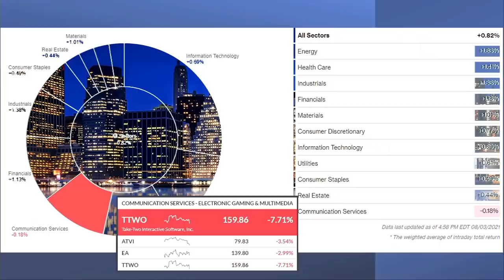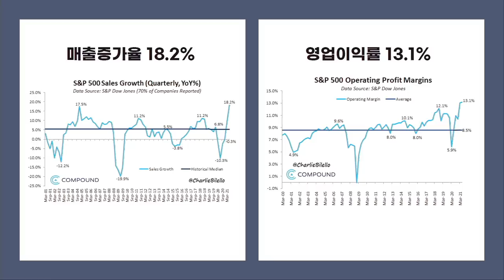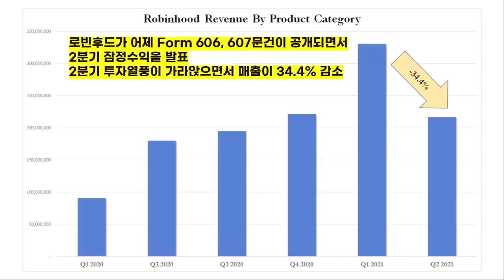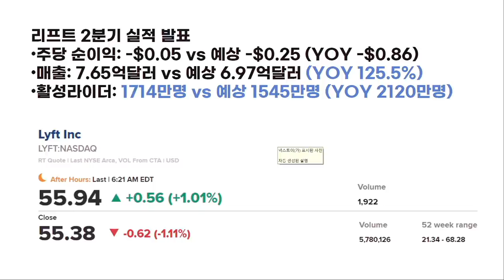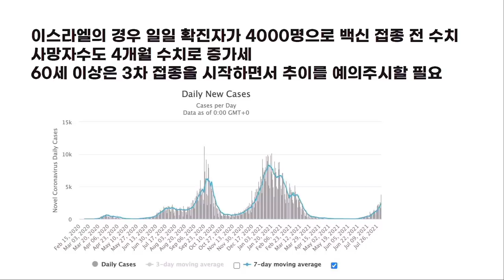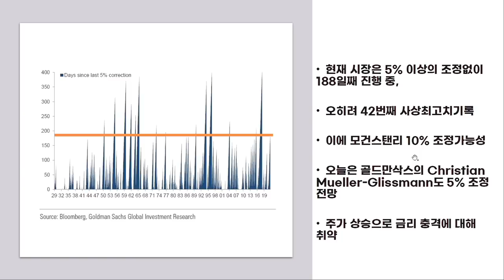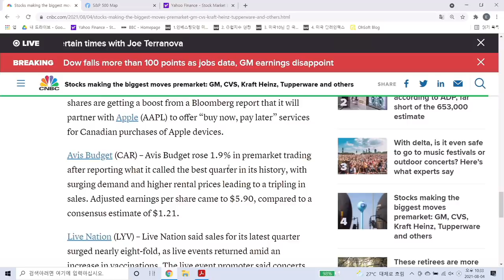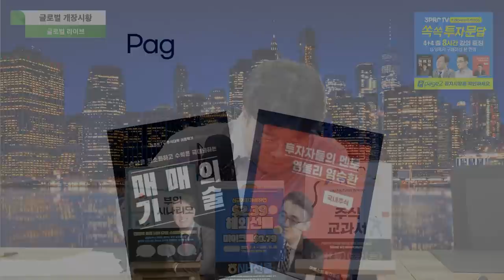[글로벌 개장시황] 돈나무 올라탄 로빈후드, 밈주식되나? f. 미국주식에 미치다 장우석 본부장